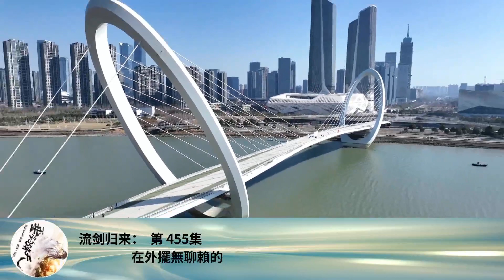流劍歸來： 第 455集